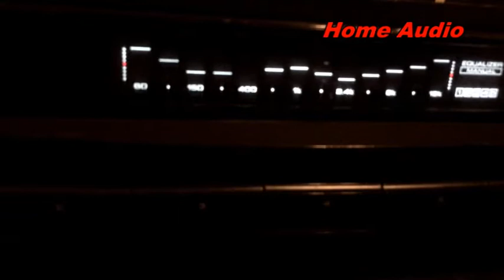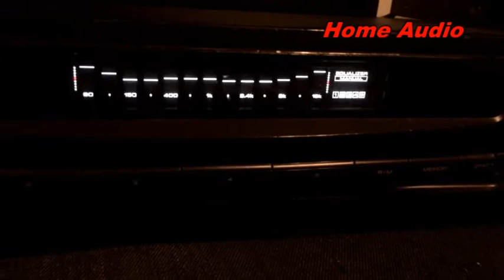Kenwood Stereo Graphic Analyzer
ستريو جرافيك إكواليزر ماركة كينوود اليابانية
قدرة تنغيم محترمة مع إضاءة نيون لمعادلات الصوت
ضبط مسبق 8 مراحل مع ضبط وتخزين يدوي
السعر 1200 جنيها
التواصل أسامة حامد

KENWOOD
Stereo Graphic Equalizer
Model KE-2080
Made in Japan
14Bands
Output Level: 4.5V (max)
Gain: ± 0dB
Frequency response: 20Hz to 20kHz
Signal to Noise Ratio: 92dB
Total harmonic distortion: 0.01%
Frequency Bands: 60, 150, 400, 1K, 2.4K, 6K, 15KHz
Dimensions: 440 x 89 x 250mm
Weight: 2.9kg